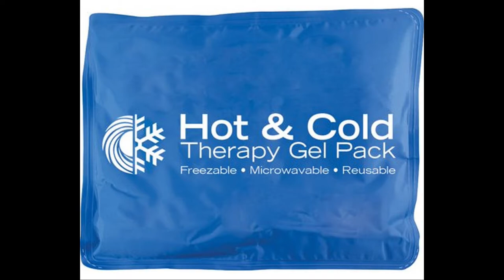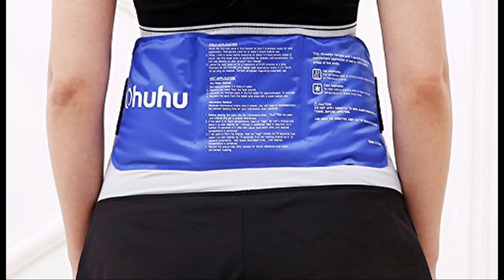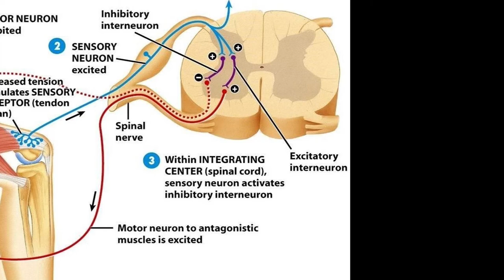9 FAST REMEDIES TO RELIEVE LOWER BACK PAIN WITHOUT SURGERY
9 FAST REMEDIES TO RELIEVE LOWER BACK PAIN WITHOUT SURGERY.

Timestamps:

00:00  9 FAST REMEDIES TO RELIEVE LOWER BACK PAIN WITHOUT SURGERY
00:59  Exercise to Loosen Muscles
02:19  Lifestyle Modifications
03:00  Diet Change
03:26  Get Enough Restorative Sleep
04:10  Stretch Your Hamstrings Twice Daily
04:45  Soothe the Pain with Cold and/or Hot Packs
06:10  Good Posture
06:45  Physical Therapy
07:15  Prescription Pain Relievers
07:43  When is Surgery a Good Idea for Back Pain?

Amazon's choice
Prevue Hendryx Pet Products Wrought Iron Flight Cage